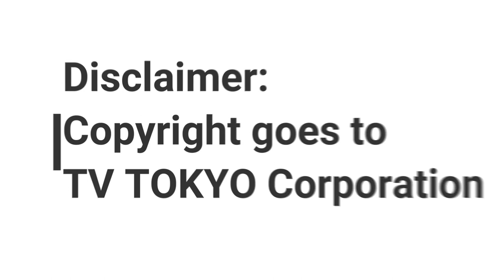Soul Eater - Crona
My first anime clip!

Well not really. To those of you who know my channel, I once uploaded an anime clip that wasn't very high quality but that was because I was never aware that Filmora existed. But after an extremely long time, I managed to get this onto my channel. So please, enjoy it.